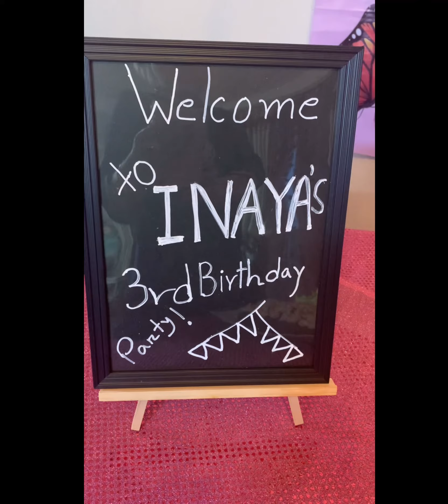It’s Inaya’s Birthday 🎂